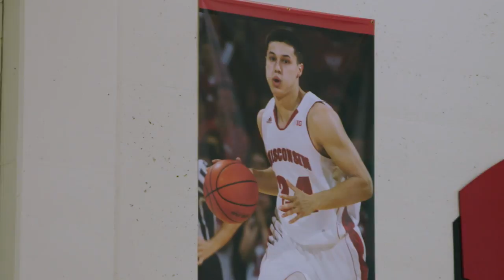The Journey: Bronson Koenig Reservation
Get to know Bronson Koenig and his reservation on The Journey premiere, Sunday at 9:30 ET.